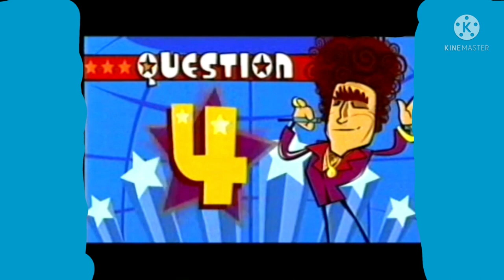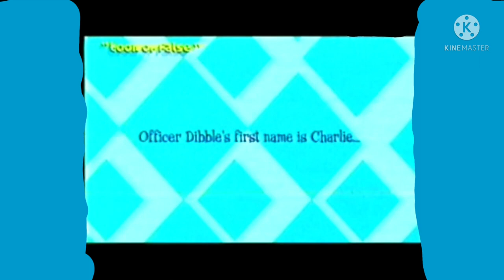Skatoony Pilot Episode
Recorded on ToonFM/JBVO